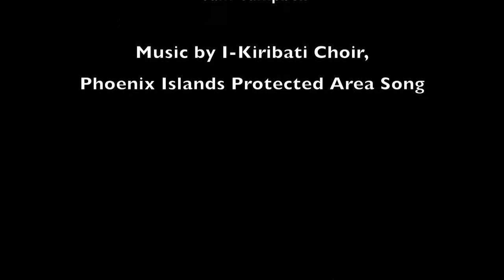The Phoenix Islands Protected Area: A Model For Recovery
Video produced by Yasmeen Smalley
New England Aquarium
May 2014

The Phoenix Islands reefs are what a reef might have looked like a thousand years ago. These islands and surrounding waters cover 408,250 km2 (157,626 sq. miles) and represent one of Earth's last intact oceanic coral archipelago ecosystems.

The Phoenix Islands Protected Area preserves this intact ecosystem and helps protect it against climate change impacts.